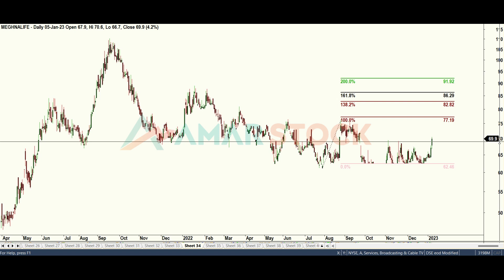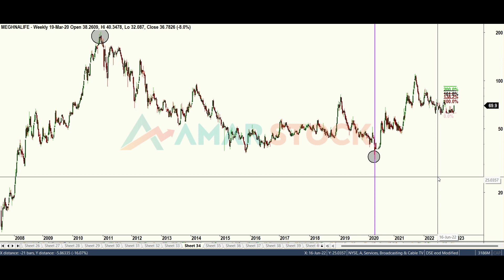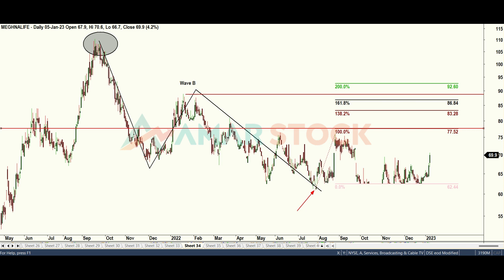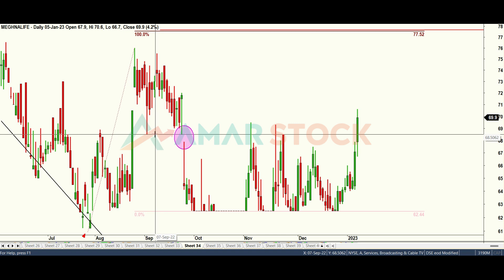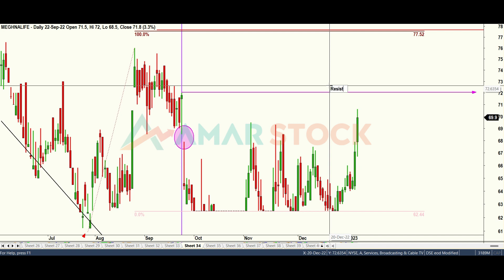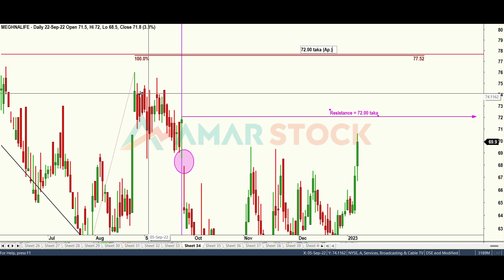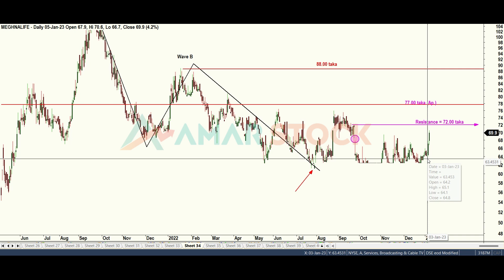MEGHNALIFE 07 JAN 2023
Technical Analysis of MEGHNALIFE by famous Elliott Wave Practitioner ENGR.  Rahmatullah.